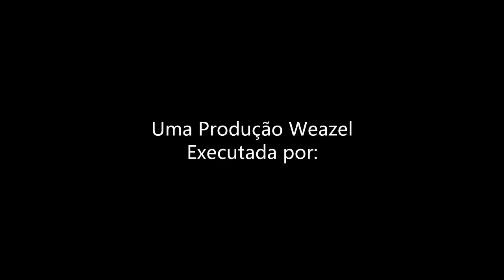Henrique Sommer Films Television and FremantleMedia (2022) (4)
Take from Sábado à noite na Weazel Portugal

Aired: November 2022